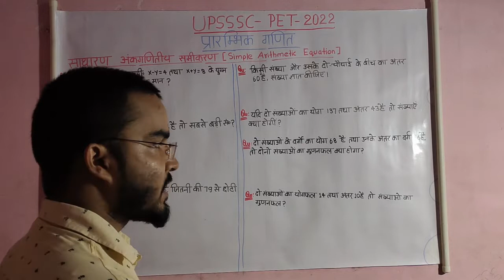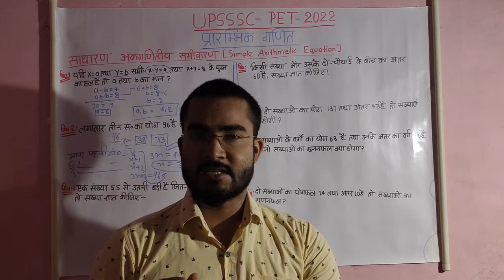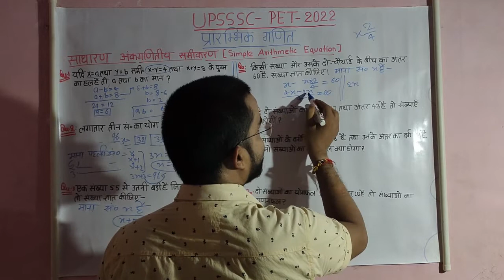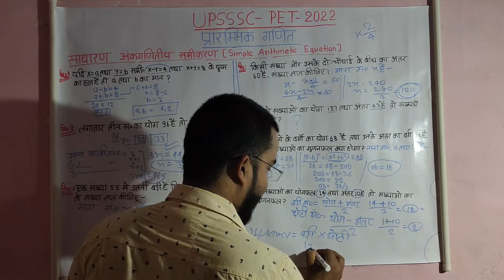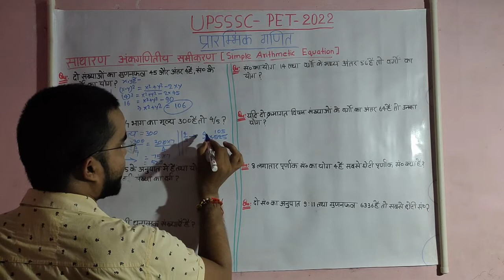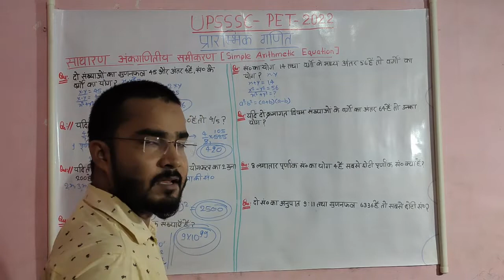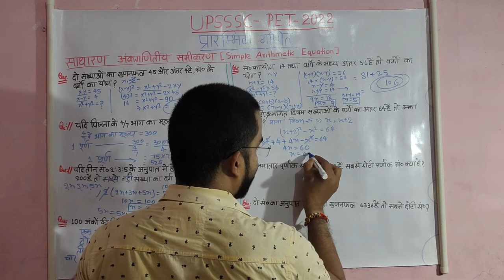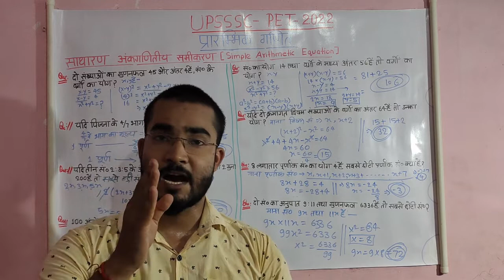UPSSSC PET | साधारण अंकगणितीय समीकरण | UPSSSC PET Math | Simple Arithmetic Equation PART-2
simple equations
upsssc pet maths syllabus
upsssc pet maths tricks
upsssc pet maths shortcut